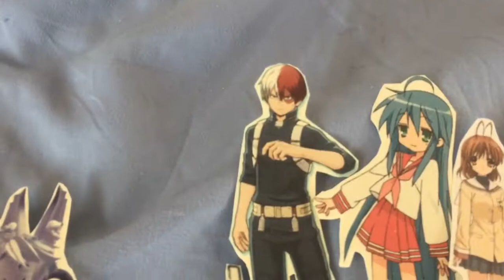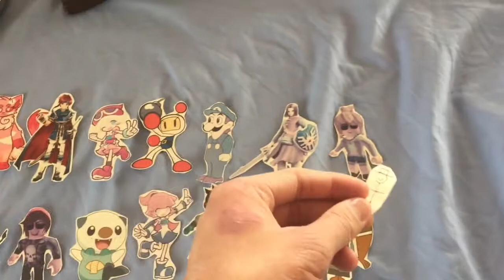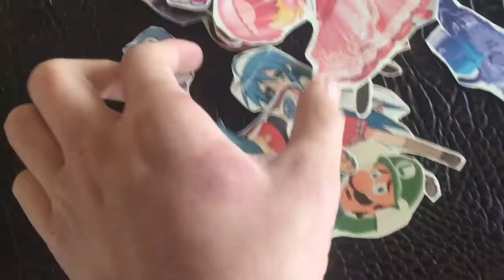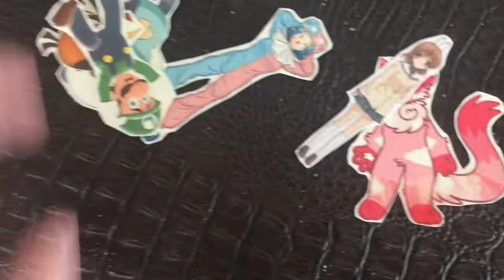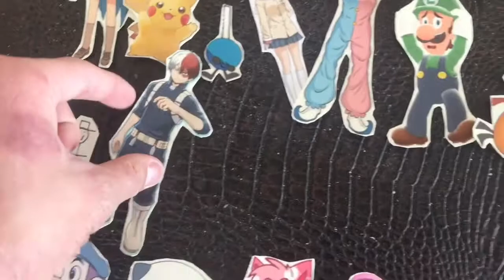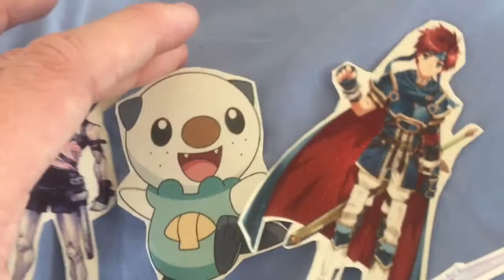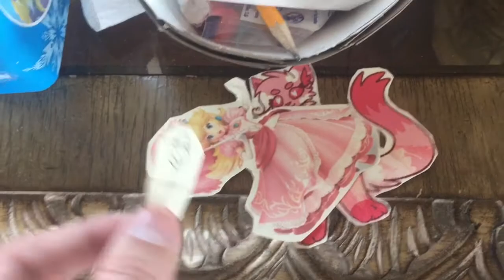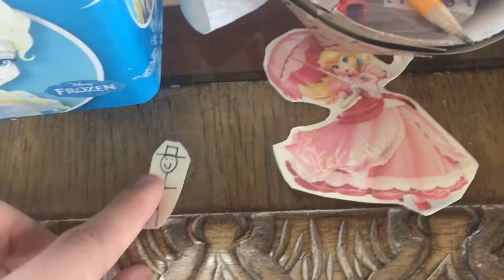Total Paper Madness S1: REMAKE Episode 1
(Season 1: Episode 1 The start of a new show)

Pls note: THIS IS NOT A VIEWER VOTE ITS A REMAKE!